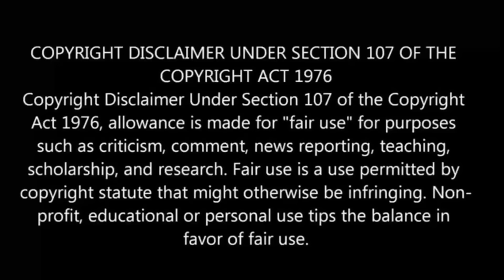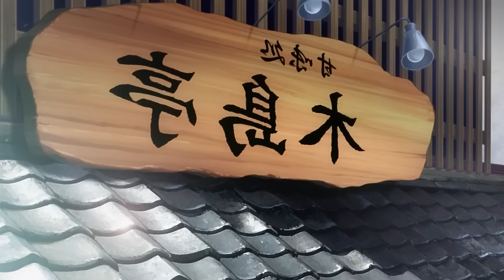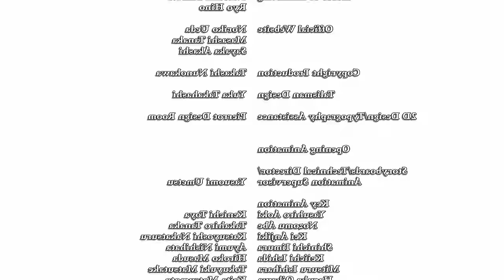Twin Star Exorcists Episode 10 in Tamil | Anime in tamil